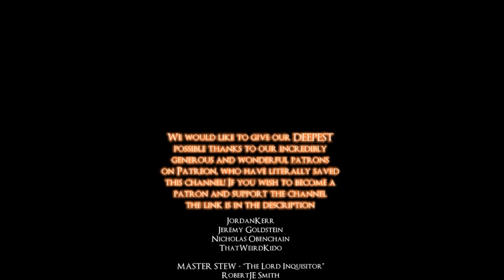LETS PLAY SEKIRO FULL PLAYTHROUGH - EPISODE 16 - FIREWORKS!